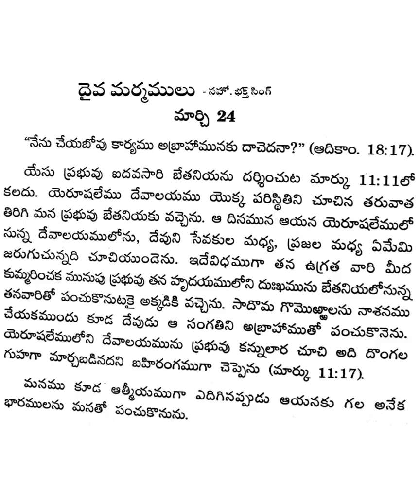March 24 దైవ మర్మములు Hebron Hyderabad